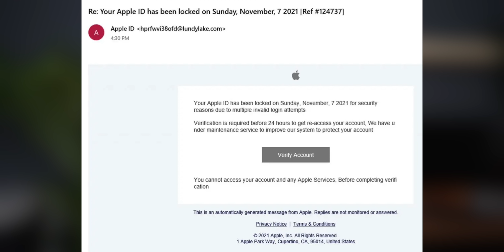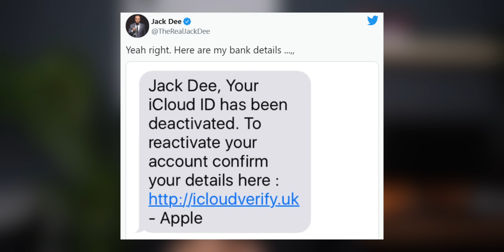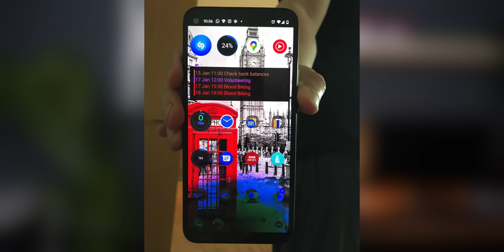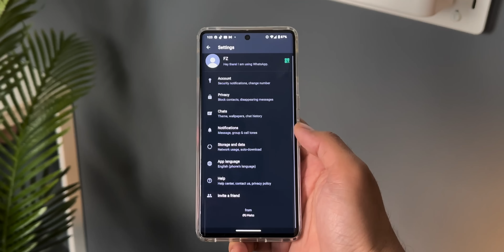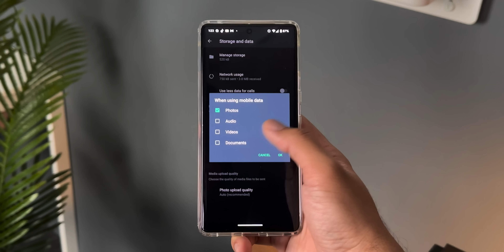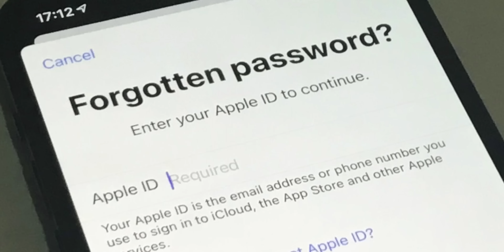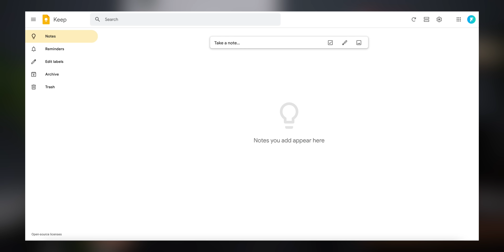Jangan Buat 5 Perkara Ni Dekat Smartphone!